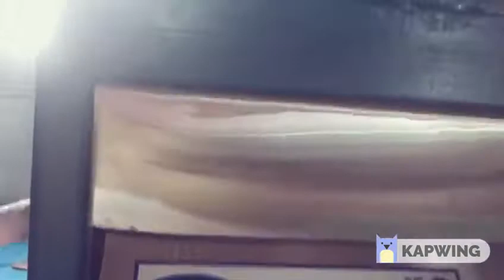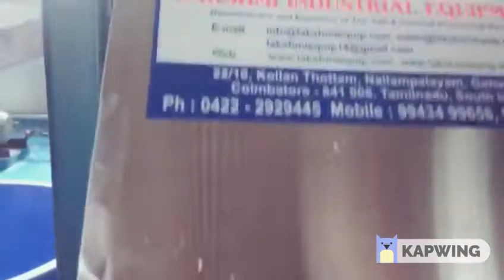Thiết bị công nghiệp Laxmi Máy làm sữa dừa +91 9786020888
húc mừng từ thiết bị công nghiệp Lakshmi !!!

 Chúng tôi là một trong những nhà sản xuất, xuất khẩu và nhập khẩu hàng đầu về Thiết bị Công nghiệp ở thành phố Coimbatore, Tamil Nadu và Ấn Độ. Được thành lập vào năm 2005, chúng tôi, Công ty Thiết bị Công nghiệp Lakshmi, một công ty được chứng nhận ISO 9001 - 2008, tham gia sản xuất, cung cấp và xuất khẩu một loạt các máy xử lý COCONUT SỮA, MÁY LẠNH DẦU VIRGIN COCONUT, MÁY CÔNG CỤ Máy móc công nghiệp khác.

 Nhóm của chúng tôi bao gồm các Kỹ sư có trình độ trong lĩnh vực cho phép chúng tôi duy trì các tiêu chuẩn chất lượng hàng đầu thế giới, lịch trình giao hàng hiệu quả và dịch vụ sau bán hàng và dịch vụ tuyệt vời. Đội ngũ R & D của chúng tôi với sự nâng cấp sản phẩm liên tục và kiến ​​thức thị trường cho phép chúng tôi đáp ứng yêu cầu của khách hàng theo đặc điểm kỹ thuật của họ

Bột chiết xuất sữa lớn nhất.

THIẾT BỊ CÔNG NGHIỆP LAKSHMI
COIMBATORE S .INDIA